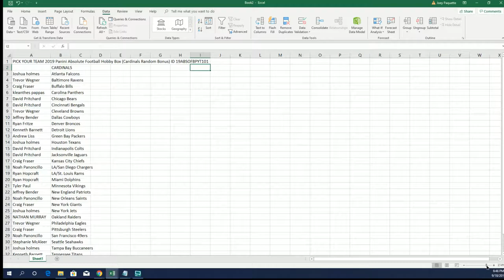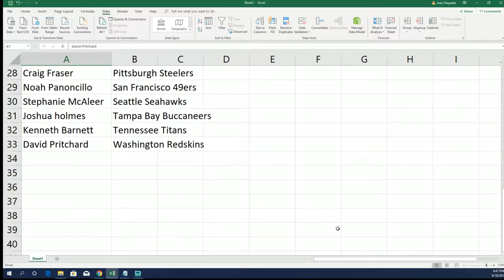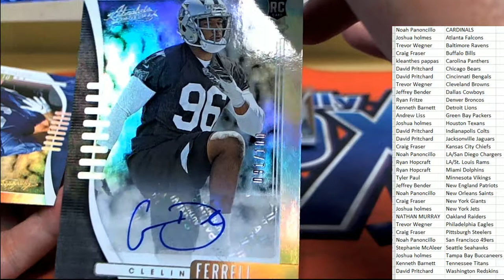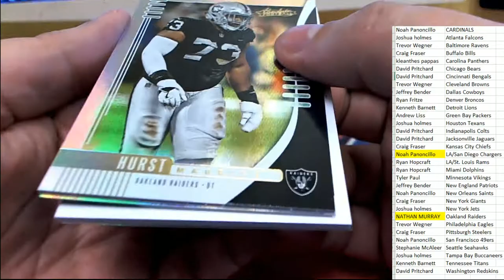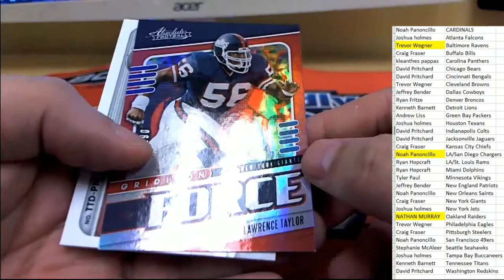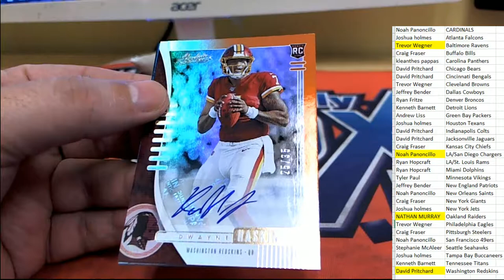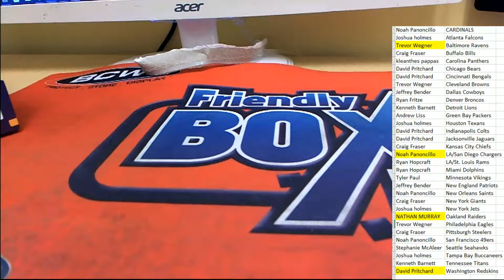2019 Panini Absolute Football Hobby Box ID 19ABSOFBPYT101